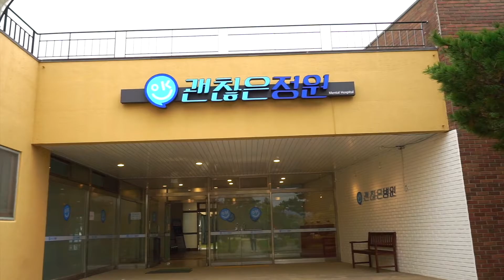It's Okay Not To Be Okay | Filming Location | Mang JUAN TV